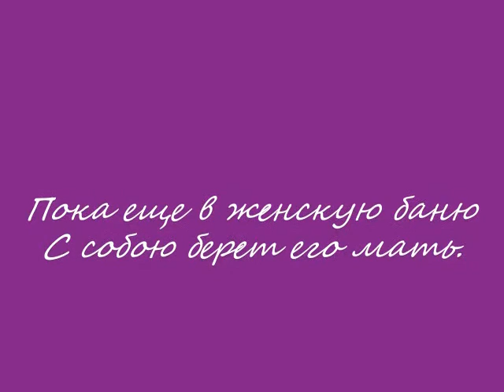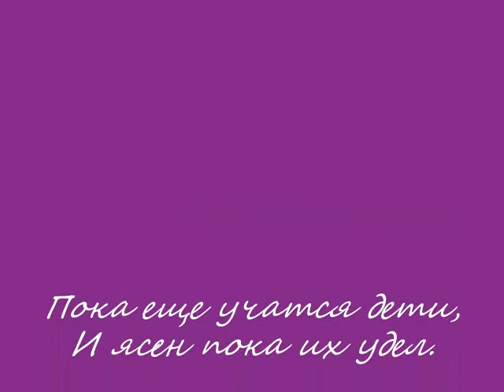"Пока еще баюшки-баю" стихи К.Ваншенкина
стихи К.Ваншенкина из его сборника
"Прикосновенье"